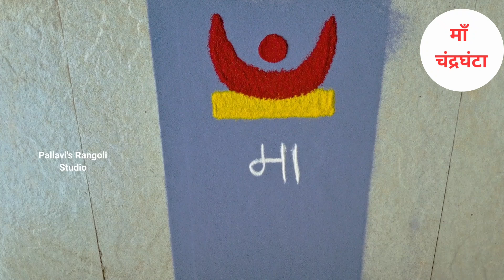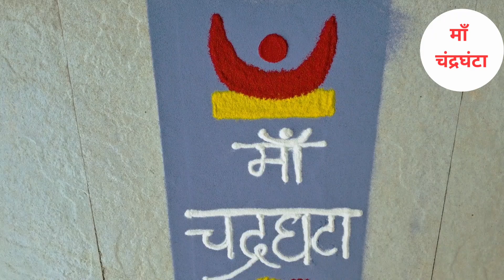Navratri Day 🩶 3 माँ चंद्रघंटा Rangoli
Navratri Day 🩶  3 माँ चंद्रघंटा

October 5, 2024, Saturday

Navratri color of the day - Grey 🩶

Grey color represents balanced emotions and keeps the person down-to-earth. This color is also appropriate for those who want to participate in Navratri celebrations and make a subtle style statement with this undertone color shade.